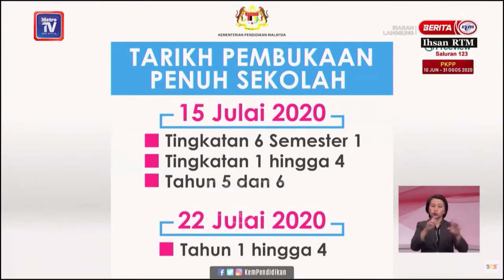Murid mesti cukup tempoh belajar tahun ini